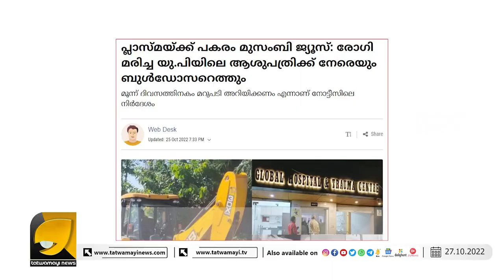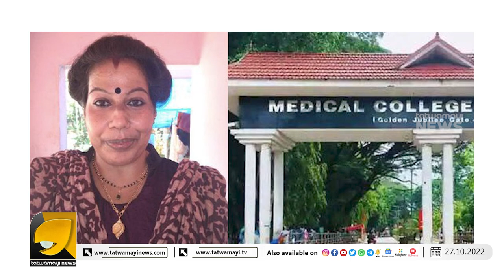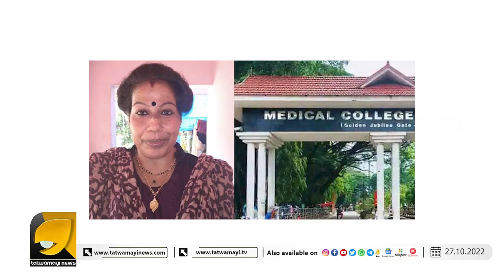ഏറ്റവും കൂടുതൽ നാണം കെട്ട മാധ്യമപ്രവർത്തകർ ഉള്ളത് കേരളത്തിൽ തന്നെ | MEDIA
കേരളത്തിലാണെങ്കിൽ ബെർമുഡ യൂപ്പിയിലാണെങ്കിൽ വള്ളിക്കളസം ഇത് മാമാ മാധ്യമ സ്റ്റൈൽ | UTTARPRADESH